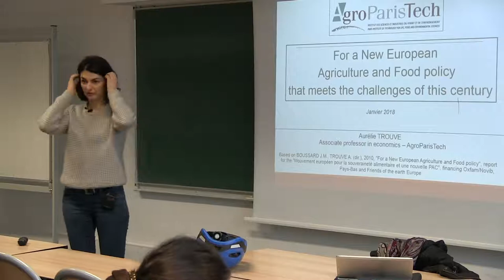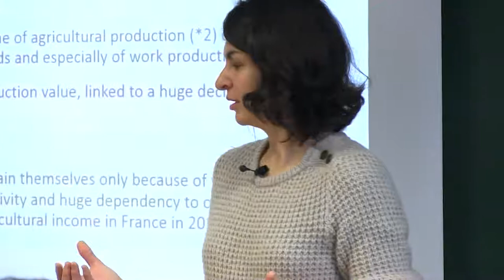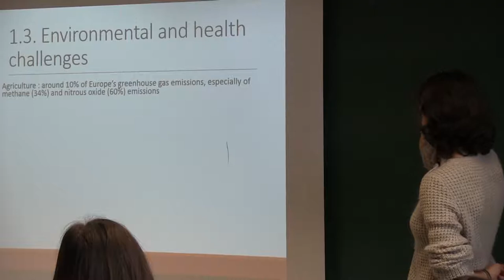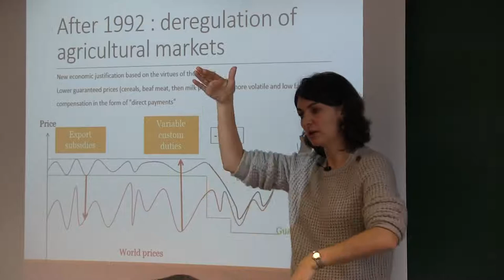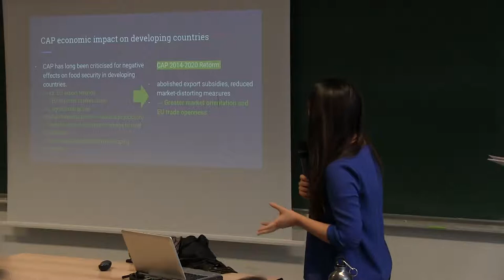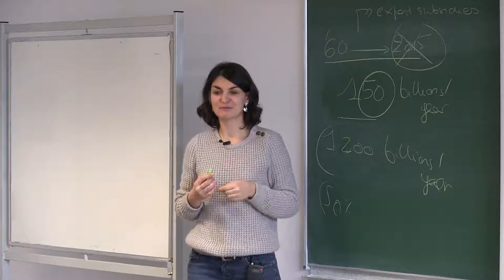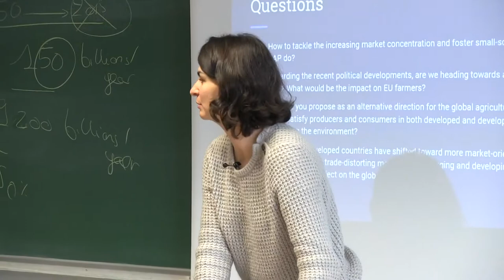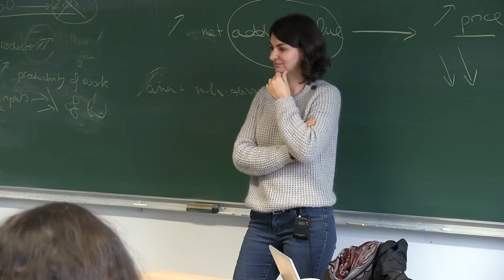EPOG seminar #179: Aurélie TROUVÉ – Agricultural and Food policy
EPOG seminar #179 – Aurélie Trouvé

"Agricultural and Food policy"

Speaker: Aurélie Trouvé, Associate Professor at AgroParisTech
Discussants: Yi-Ann Chen and Franziska Wellenzohn

Friday, February 1, 2019, 10:00-12:30.